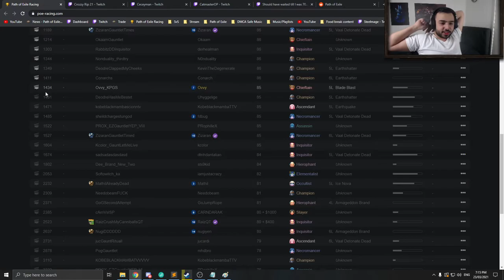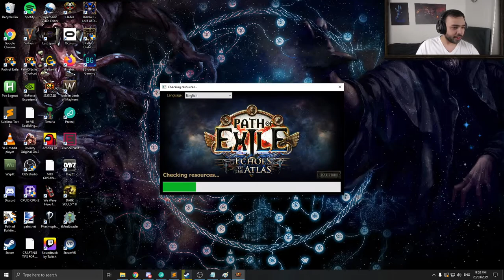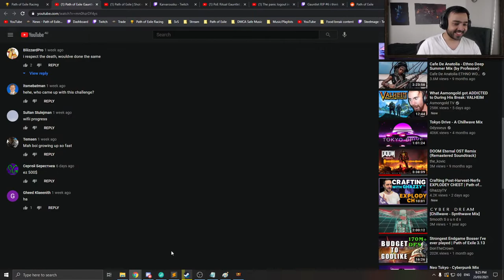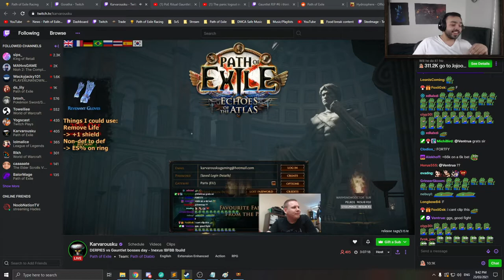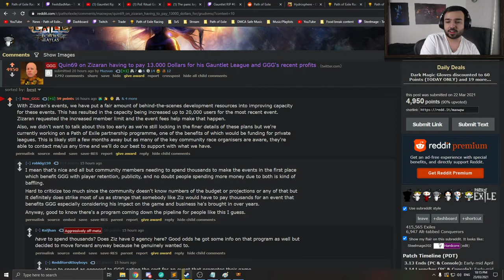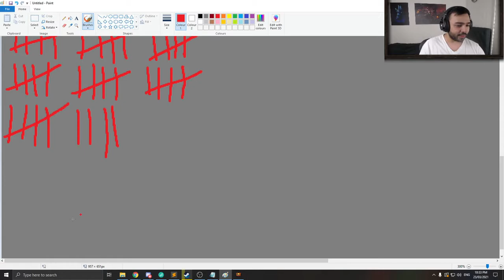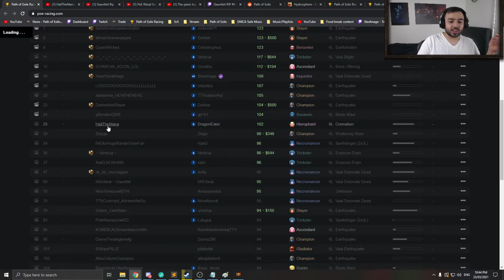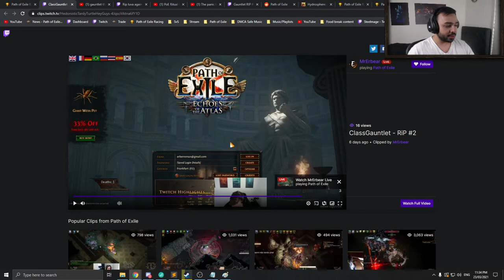Steelmage - Path of Exile - Mar. 23